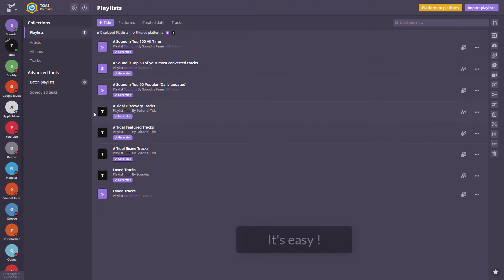Soundiiz: HOW TO connect your music services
Soundiiz makes it easy to transfer your playlists from one music streaming service to another !